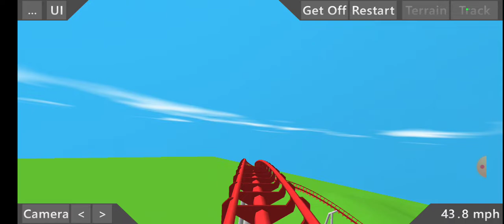Magnum XL-200 Cedar Point POV